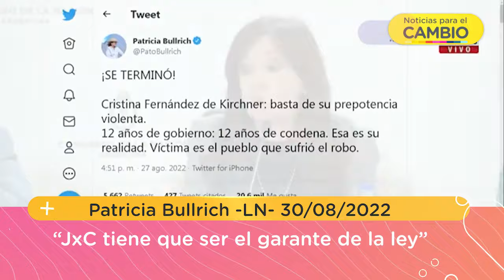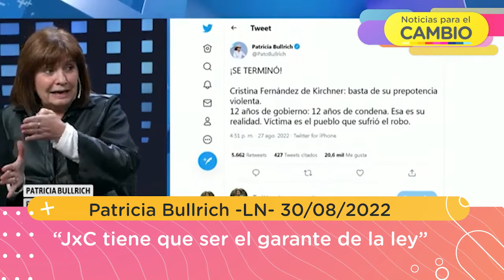Patricia Bullrich : “JxC tiene que ser el garante de la ley”